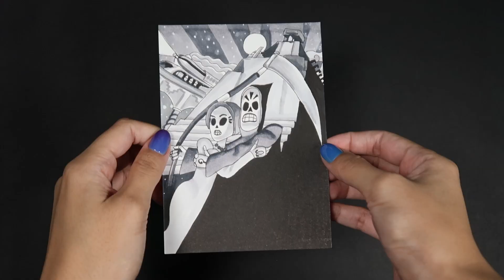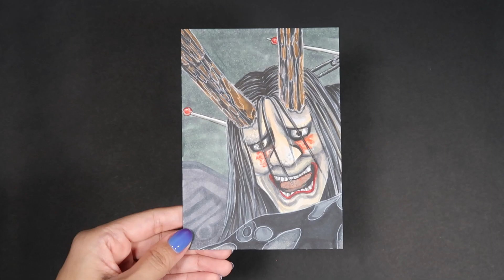Geektober 2022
This year's first Geektober saw us visiting some of the best and most iconic characters and places in both modern and classic videogames. From the dark and foggy streets of Silent Hill to modern-day Tokyo in Ghostwire. We've seen the dark Janitor of Little Nightmares and the valiant Knight of Hollownest. Childhood heroes such as Alucard graced us with their presence, but newcomers like the Icy Queen of Random were not far behind. We truly hope you've had a fun time and can't wait to show you what's next in store.